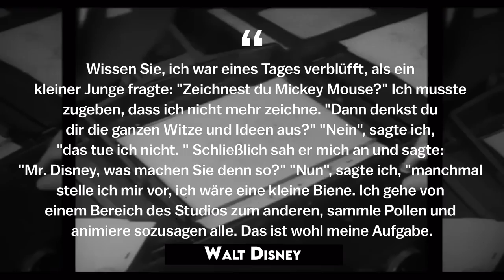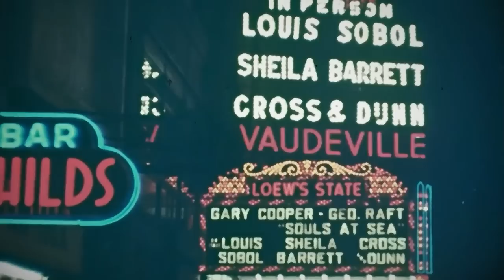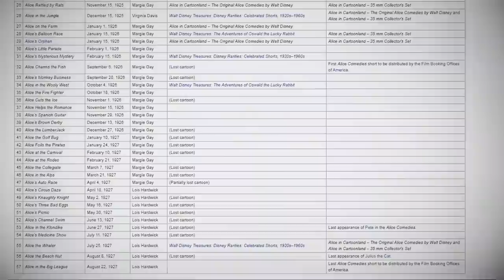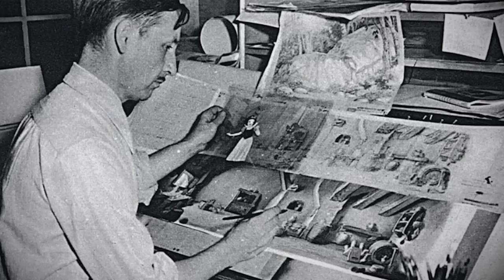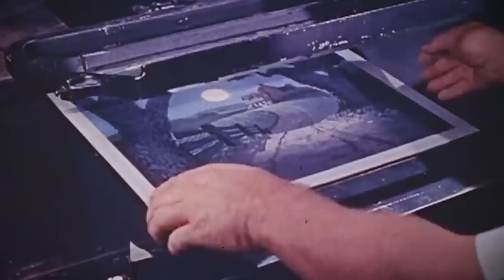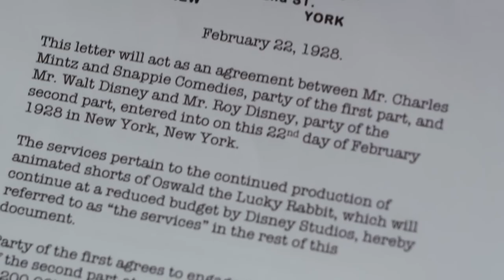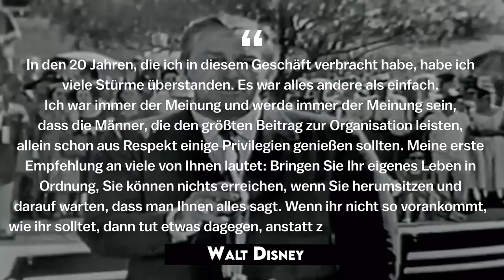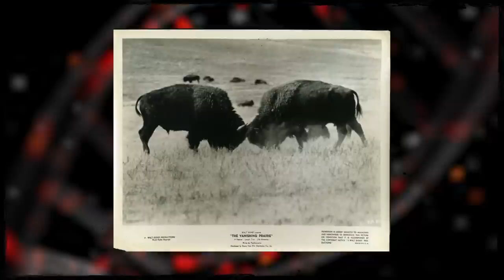Die ganze Wahrheit über Walt Disneys Leben | Vollständige Biografie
Nur ein Auserwählter kann Sponsor des Kanals werden, probieren Sie es aus ❤️

Walt Disney ist zweifelsohne eine Schlüsselfigur in der Geschichte des Kinos. Seine Biografie ist eine unglaubliche Geschichte, nach der mehr als ein Film gedreht wurde. Seine Figuren Mickey Mouse, Donald Duck, Cinderella, Schneewittchen und andere sind zu Ikonen geworden. Walt Disney hat einen langen Weg zurückgelegt, bevor er die Walt Disney Company gründete und einen Zeichentrickfilm über Micky Maus veröffentlichte. Wie wurde Walt Disney zu dem, was wir kennen, wie schuf er Micky Maus, und wissen wir überhaupt alles über Walt Disney? Viele interessante Fakten über die Biografie von Walt Disney werden von der Walt Disney Company hartnäckig verschwiegen, um den Ruf der Walt Disney Company nicht zu gefährden. Zum Beispiel die Tatsache, dass Walt Disney ein Sexist, Antisemit und sehr strenger Chef war. In unserem neuen Video werden wir über die Biografie von Walt Disney sprechen, von seiner Geburt bis zu seinem Tod.

00:00 - Einführung
02:31 - Kindheit
06:03 - Militärdienst
07:02 - Der beginn der karriere
10:30 -Die entstehung der legende
16:51 - Schneewittchen und die sieben zwerge
23:12 - Zweiter weltkrieg
24:44 - Streit in der familie
28:37 - Rohstück
31:38 - Disneyland
34:23 - Filme
36:45 - Interessante fakten

Walt Disney, Biographie, The Walt Disney Company, Lebensart, Animation, Lebensweg